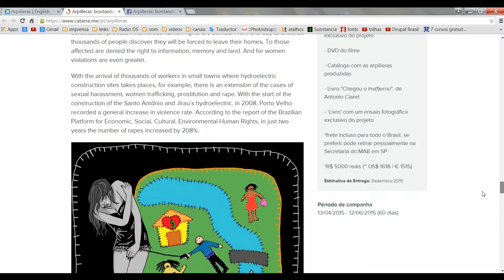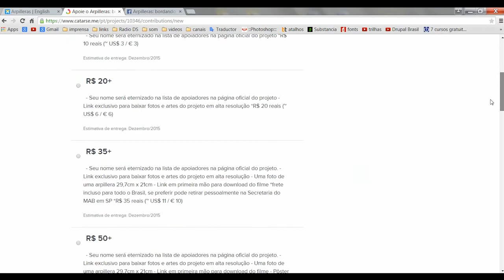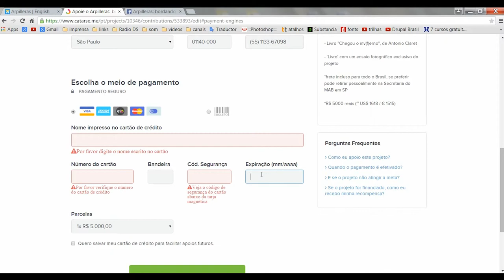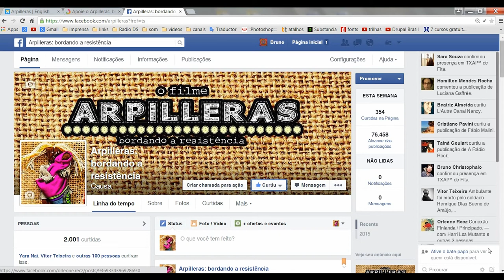Arpilleras: Tutorial to donate!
Help us to sew this history!

"Arpilleras: embroidering resistance"

The documentary "Arpilleras: embroidering resistance" will tell the stories of five women affected by dams in five Brazilian regions. Entire lives flooded by the development discourse. The narratives, even though personal, has in common denounces against the predatory logic of the electric companies, present across the country. Entire communities are faced with the denial of the right to information, land and memory. For women, the rights violations are even greater. With the arrival of thousands of workers in small towns where the hydroelectric construction sites takes place, for example, there is an exponential increase in sexual harassment, women trafficking, prostitution and rape.

The film goes in search of these stories to report to the Brazilian and international society the violation of women's rights, especially. And it will also show the leadership and courage of these women in the struggle for rights. From a few hundred kilometers, in Chile, is the example of women from Santiago’s suburbs that transgressed the role of the seam. With clothes of missing relatives, from an embroidery technique, built the "arpilleras", real historical narratives of atrocities committed by the Chilean military, between the years 1973 and 1989.

But how to connect the Chilean resistance to the dictatorship and the organization of people affected by dams in Brazil? The suffering and painof each person are not comparable, but the challenge of becoming the author of its own history can indeed be compared. Since 2013, the arpilleras technique has been used by Brazilian to tell the stories of violations and injustices around dam construction sites. The five women will tell their stories in the documentary and the "seam" will be done by making an arpillera (burlap), which will travel several geographies, representing the drama and the struggle of more than a million people whom have been affected by dams in Brazil.